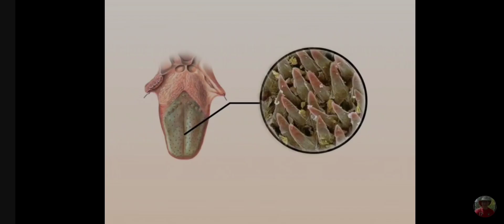Рефлекторна дуга. Біологічні симуляції.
Симуляція проходження імпульсів по рефлекторній дузі. Це ти зможеш повторити.